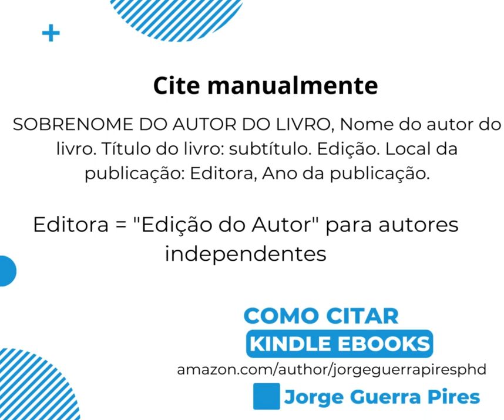Como citar o Kindle??